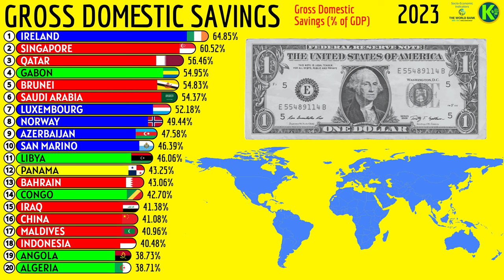Top 20 Countries That Save the Most of Their GDP (%) 𝄞⨾𓍢ִ໋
Top 20 Countries That Save the Most of Their GDP (%)

Indicator Name
Gross domestic savings (% of GDP)

Long definition
Gross domestic savings are calculated as GDP less final consumption expenditure (total consumption).

Source
World Bank national accounts data, and OECD National Accounts data files.

Topic
Economic Policy & Debt: National accounts: Shares of GDP & other